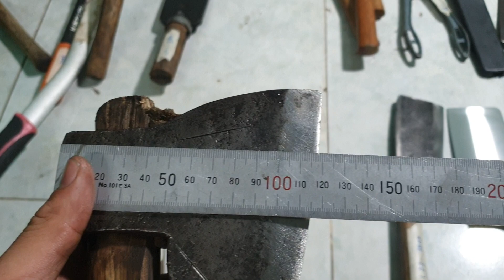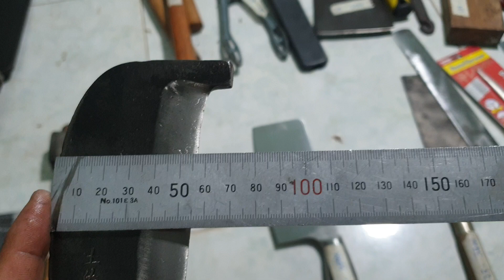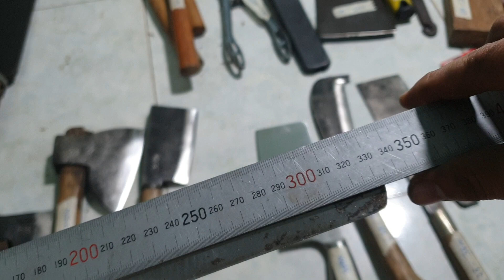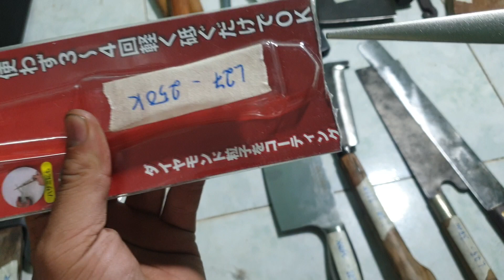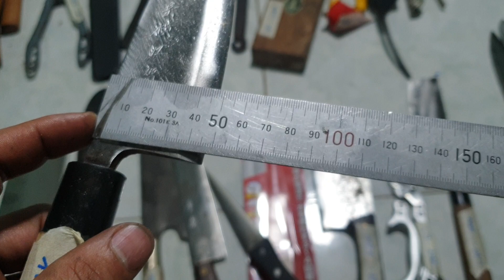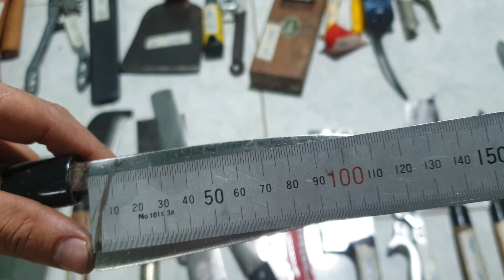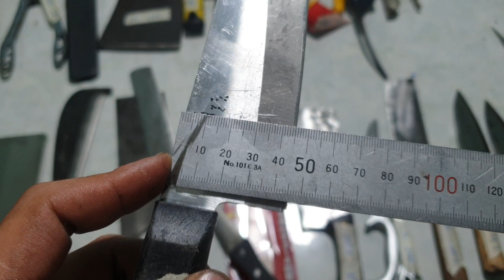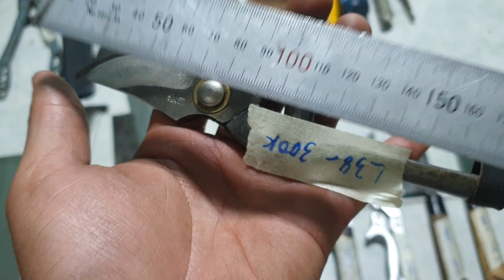Chổi than tháo máy,búa bi, liếc dao , dao rìu cac loai...LH 0398709626